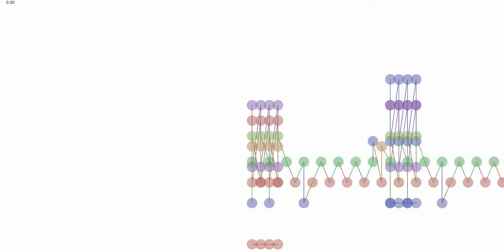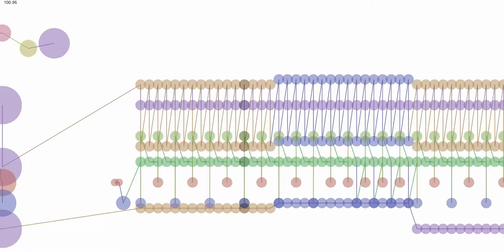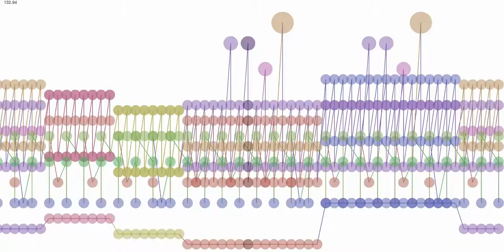Blink 182 Stockholm syndrome cover 3